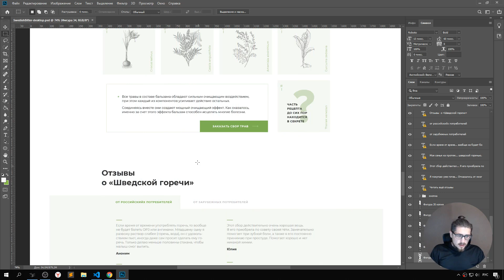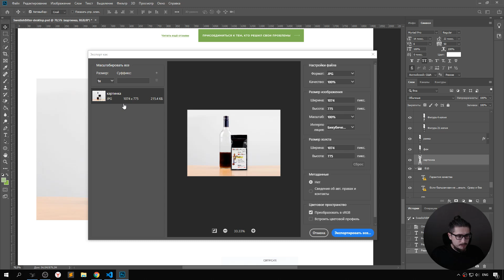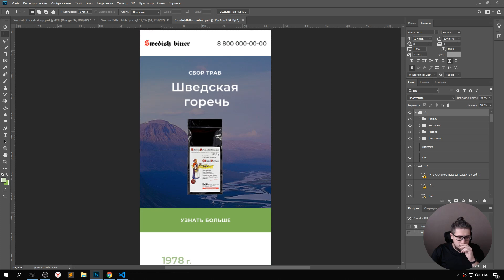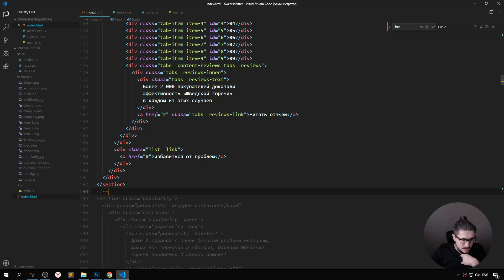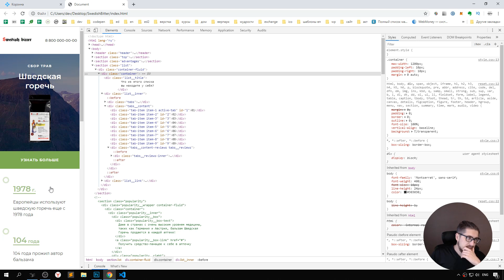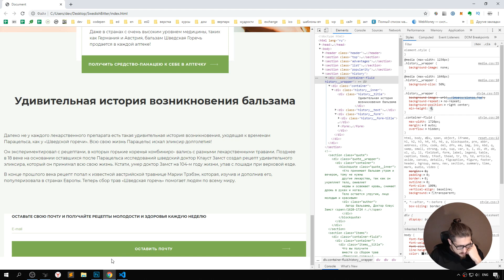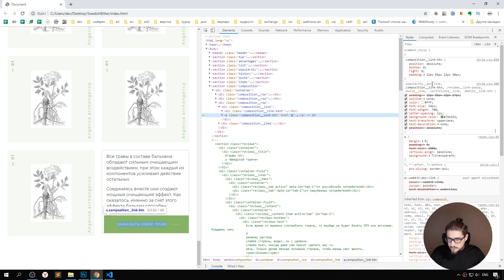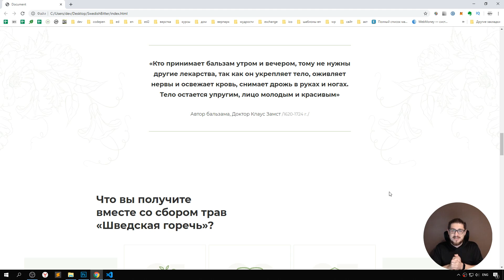Марафон по верстке сайта. Адаптив. Финальная часть.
Продолжение марафона по верстке, для новичков, верстаем на чистом html и css, без препроцессоров и сборщика.